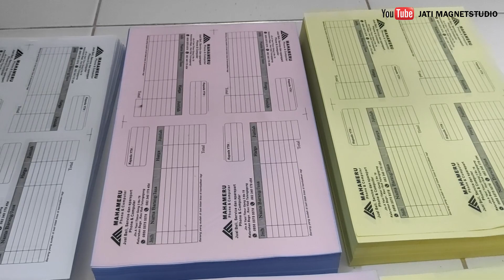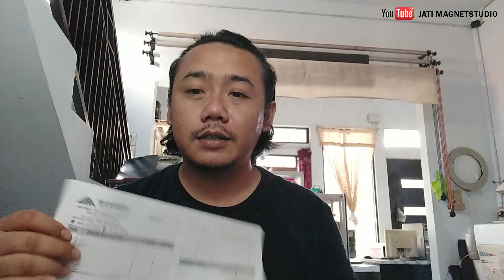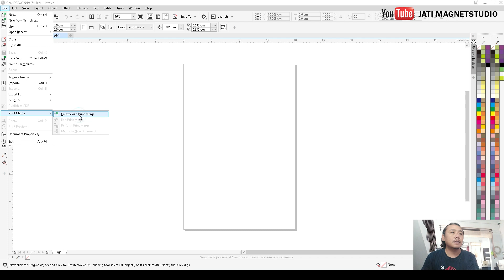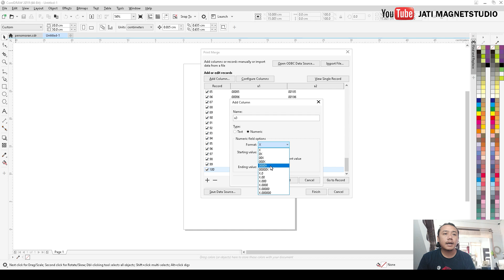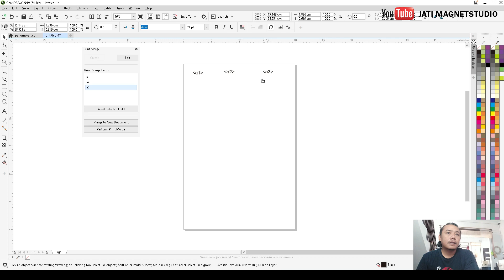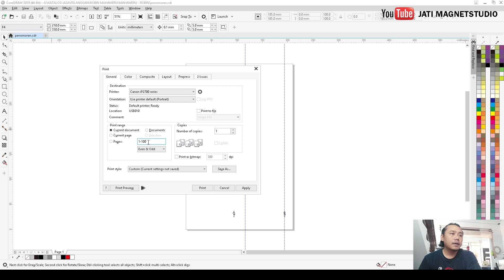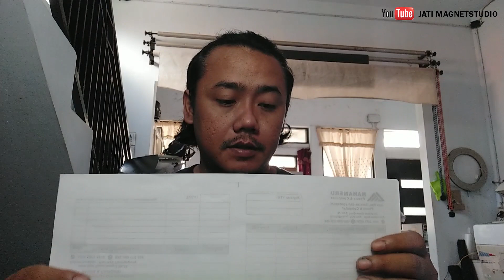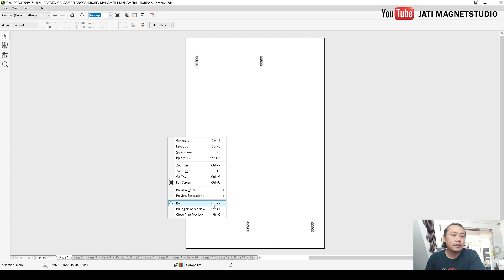tutorial coreldraw : cara membuat numerator nota dengan print merge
tutorial coreldraw,coreldraw,cara membuat numerator,cara membuat numerator untuk nota,nota,numerator,print numerator pada corel,cara buat nomor nota,nomorator nota